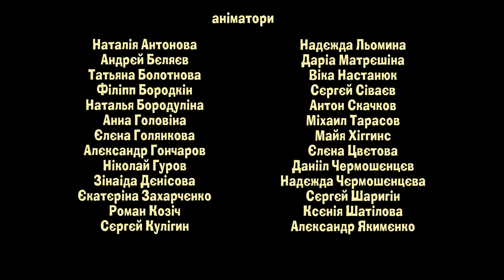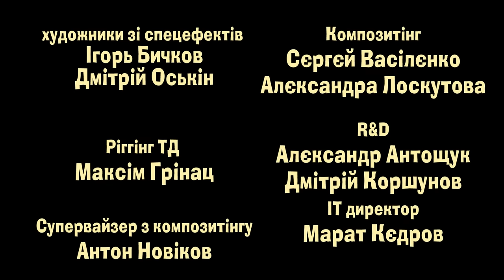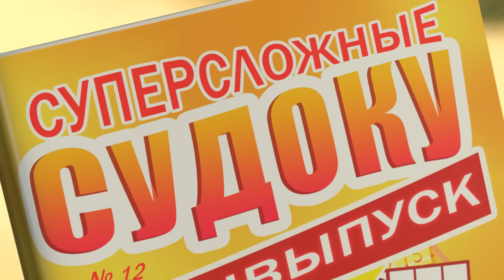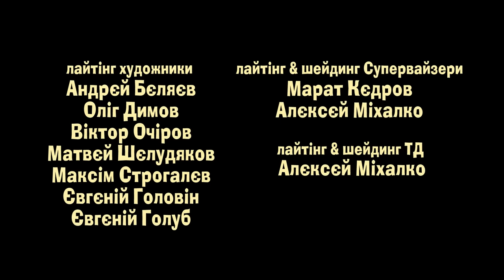Маша та Ведмідь: Всі серії (36-40 серії) Masha and the Bear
Маша та Ведмідь. Збірник мультфільмів

Двоє на одного (36 серiя)
Великi Мандри (37 серiя)
Усе не так, усе iнак (38 серiя)
Казочка до сну (39 серiя)
Така гарна - аж страшно! (40 серiя)

 «Маша та Ведмідь» - це самий популярний мультсеріал для всієї сім'ї, який розповідає про дружбу колишнього циркового артиста Ведмедя і маленькою веселою хуліганки Маші, яка не дає нудьгувати не тільки йому, але і всім лісовим жителям.